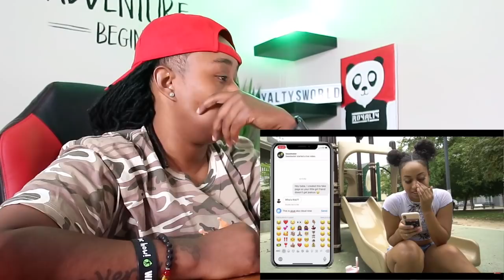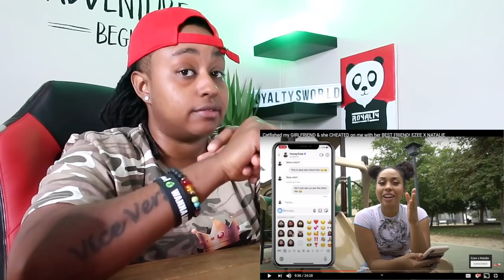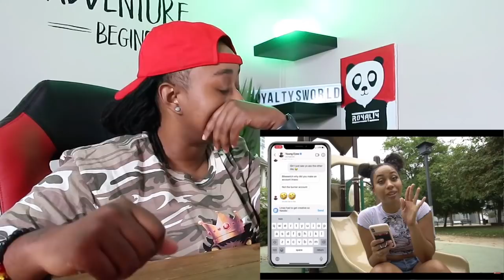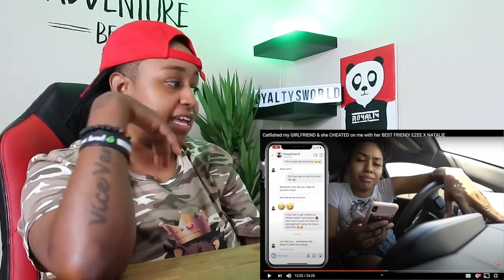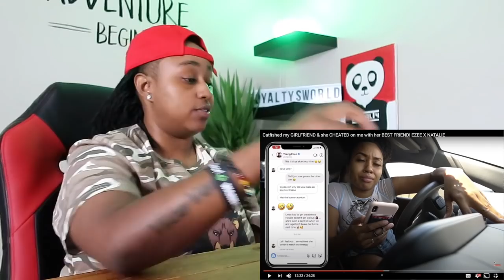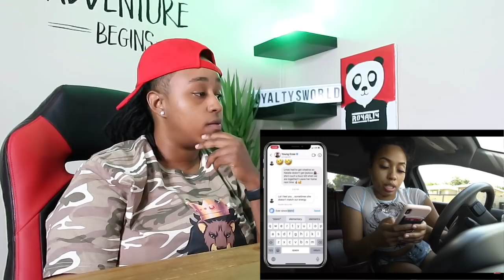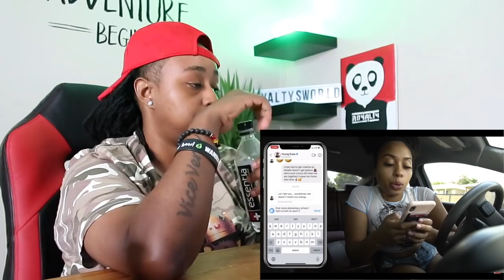Ezee you telling me you fell for this lol Natalie title is on layaway... I'm speechless...